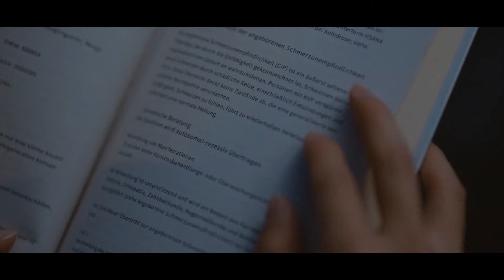巨星喝醉抱着娇妻的手不放：“别离开我！”，灰姑娘被他的可爱打败！✨【仲夏满天心 Midsummer is Full of Love】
⭐️ 视频来源于电视剧【仲夏满天心 Midsummer is Full of Love】

甜剧联盟#仲夏满天心#ChineseDrama​甜宠爱情剧 杨超越 许魏洲 中国电视剧​出色中国电视剧​好看中国电视剧​中国电视剧2021 大陆剧 大陆爱情剧 爱情 甜宠 MV Midsummer is Full of Love#